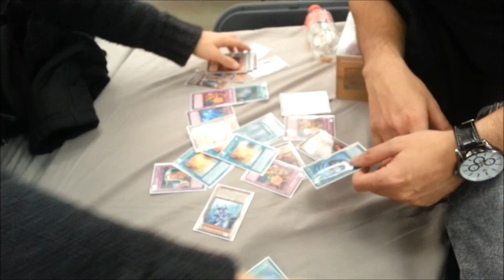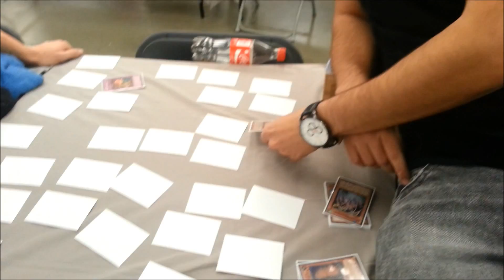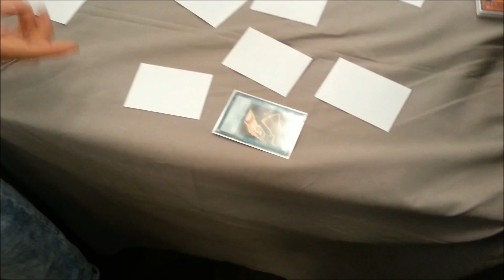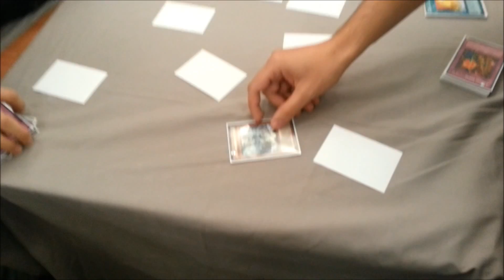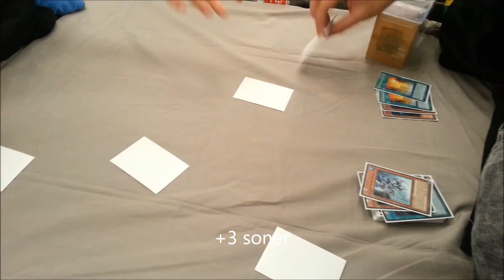YCS #125 Torino pt2 - Dragon Ruler Memory Match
conclusion of the Torino Saga. Finals and Memory game feat. United Gosus.
Soner deck profile!